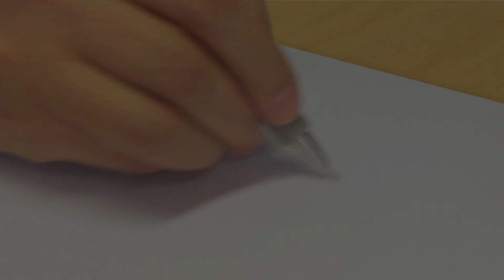كيف ترسم رائد فضاء • السنافر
تعلم كيف ترسم رائد فضاء!

شكرًا على كل ما تقدمه من دعم. تقييم مقاطع الفيديو وترك التعليقات عليها دائمًا ما يحظى بتقديرنا!

السنافر
تابع مغامرات السنافر، تلك الشخصيات المشاغبة زرقاء اللون التي تعيش في قرية مسالمة وتحاول أن تسبب المتاعب للشرير شرشبيل.